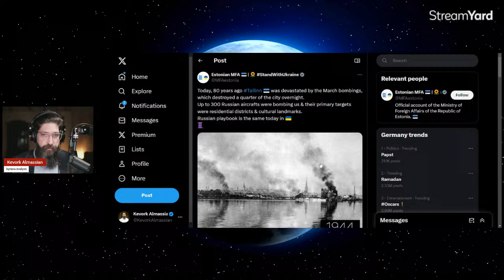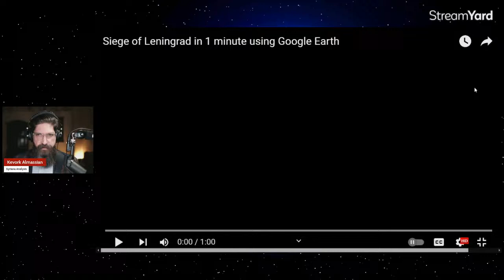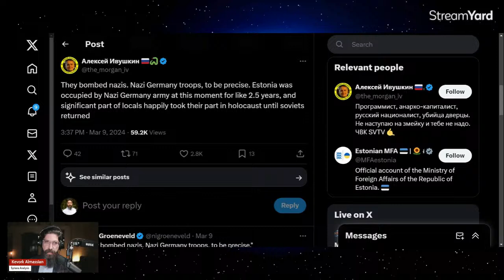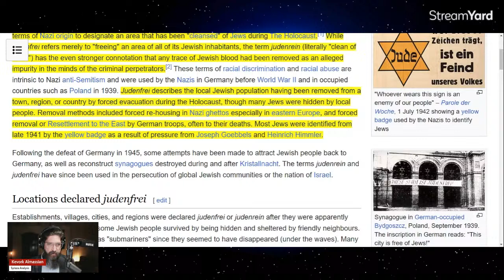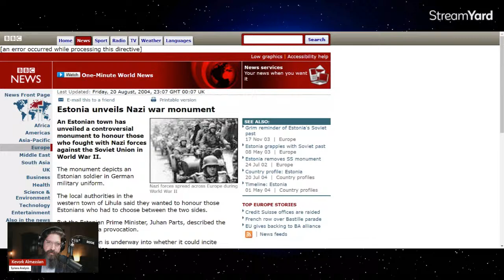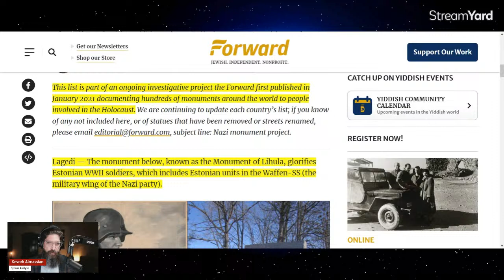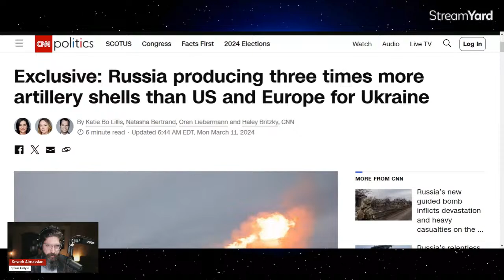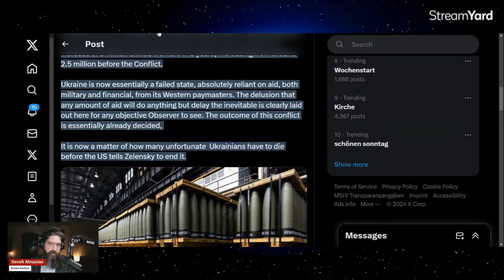🔴 Estonia's Controversial WW2 History Revision Shocked The World | Syriana Analysis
In a recent post on X, Estonia's Ministry of Foreign Affairs shocked the world with a controversial World War 2 history revisionism.

The show starts at 04:00

The Israel Lobby and US Foreign Policy (USA)
The Israel Lobby and US Foreign Policy (Germany)

Syriana Analysis is an independent political commentary channel founded by award-winning journalist Kevork Almassian. With expertise in geopolitics, Almassian's primary objective is to offer informative content that challenges the prevailing narratives of mainstream media.